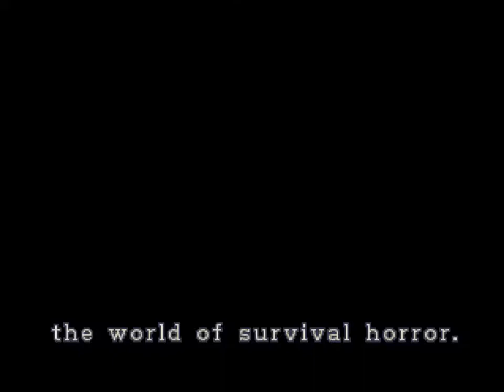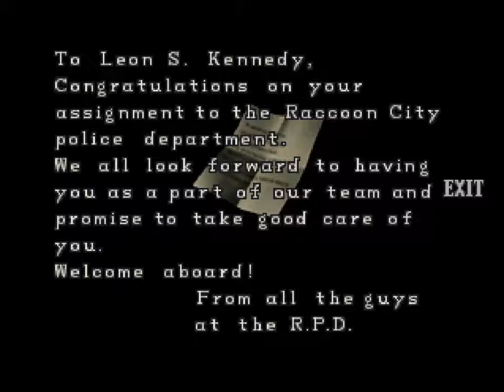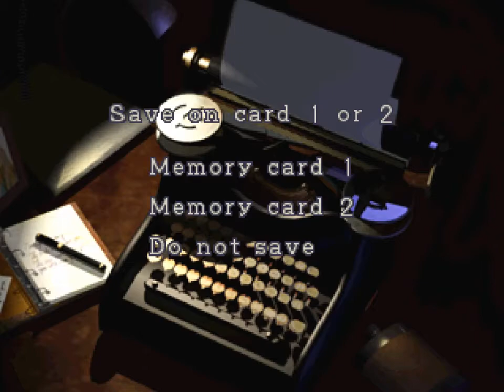¡Zombies muy agresivos! | Resident evil 2 Leon A Pt2